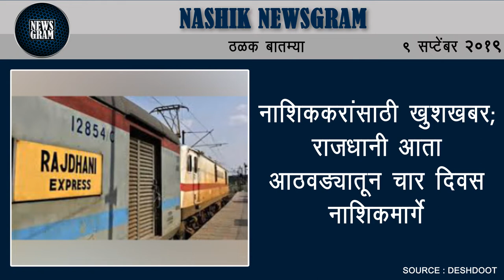नाशिककरांसाठी खुशखबर; राजधानी आता आठवड्यातून चार दिवस नाशिकमार्गे | Nashik Newsgram | 9 Sept 2019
नाशिकचा जलतरणपटू श्रीपादला तीन सुवर्णपदकं; राष्ट्रीय स्पर्धेसाठी निवड

नाशिक जिल्हा परिषद शिक्षकांसह कर्मचाऱ्यांचा लाक्षणिक संप

Video : शिवसेना-भाजपचा महासभेत गोंधळ; माठ फोडला; महापौर मेटाकुटीला

सप्तशृंगी गड : येत्या बुधवारी रोपवे ट्रॉली बंद राहणार

नाशिककरांसाठी खुशखबर; राजधानी आता आठवड्यातून चार दिवस नाशिकमार्गे